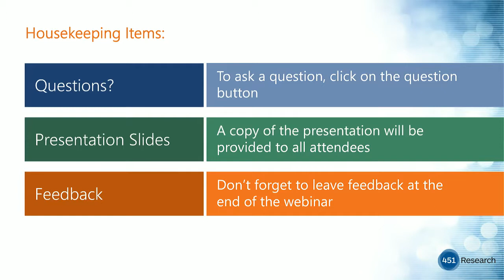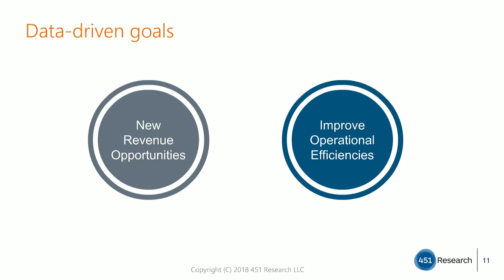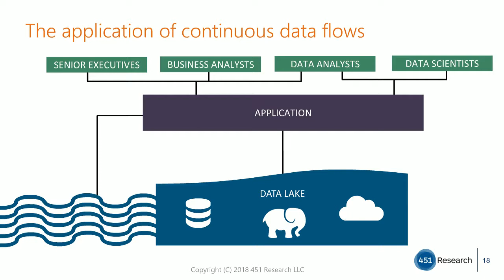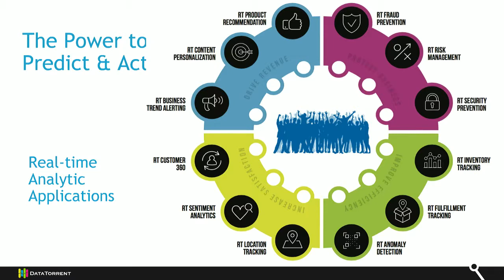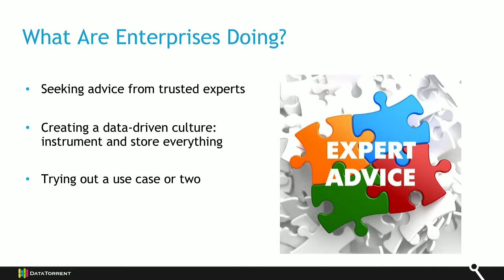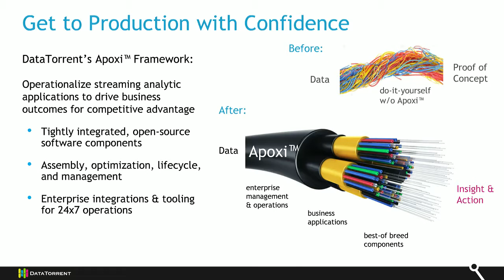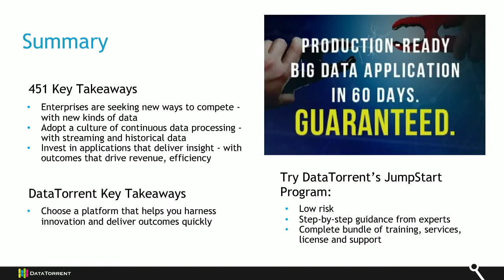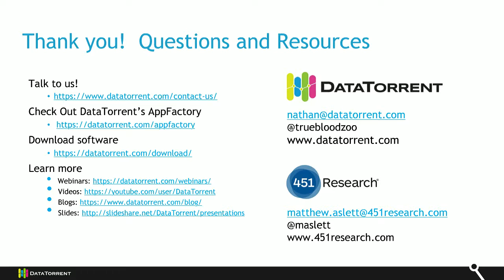Why Fast Big Data Apps Are Becoming The New Normal For Business Success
Join Matt Aslett of 451 Research for a briefing on the current big data analytics trends that are driving customers to utilize fast big data applications for increased customer engagement, reduced risk, and greater operational efficiency. After which, Nathan Trueblood will share DataTorrent's direct experiences working with enterprise organizations who are deploying fast big data apps to accelerate business outcomes TODAY and why they believe their customers' use of these applications will be the difference between success or failure in the future.

Presenters:
Matt Aslett, Research Director at 451 Research
Nathan Trueblood, VP Product Management at DataTorrent